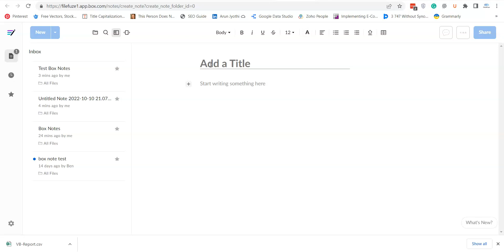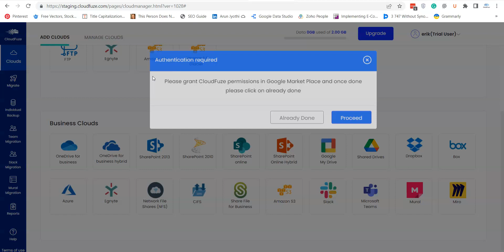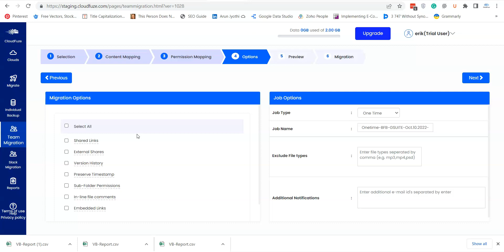How to Migrate Box Notes to google drive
Is your company planning to migrate from  transfer box to google drive
? Watch this video to discover how CloudFuze can help speed up the migration process.

CloudFuze has many features that help IT admins migrate not only data but also sharing permissions, thus making it very simple and efficient to copy files from box Notes to google drive.

You can contact our migration team for a demo or quote.